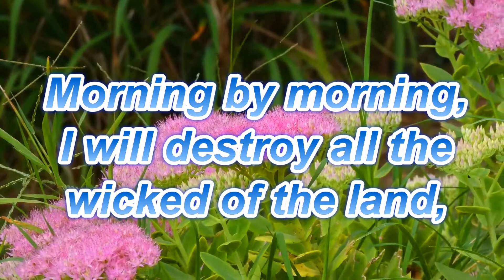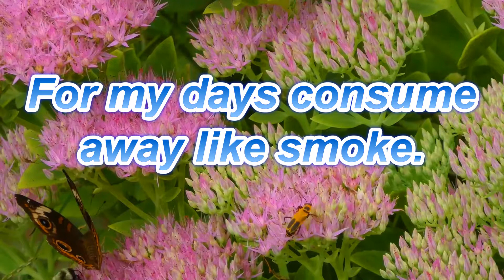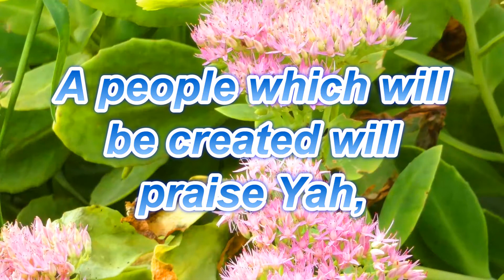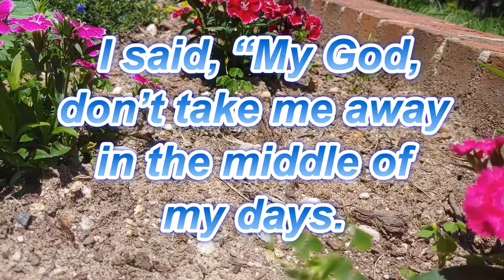I have eaten ashes like bread - Psalms 101-102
I will sing of loving kindness and justice. To you, Yahweh, I will sing praises. I will be careful to live a blameless life. When will you come to me? I will walk within my house with a blameless heart. I will set no vile thing before my eyes. I hate the deeds of faithless men. They will not cling to me. A perverse heart will be far from me. I will have nothing to do with evil. I will silence whoever secretly slanders his neighbor. I won’t tolerate one who is haughty and conceited. My eyes will be on the faithful of the land, that they may dwell with me. He who walks in a perfect way, he will serve me. He who practices deceit won’t dwell within my house. He who speaks falsehood won’t be established before my eyes. Morning by morning, I will destroy all the wicked of the land; to cut off all the workers of iniquity from Yahweh’s city.
Psalms 101:1‭-‬8

Hear my prayer, Yahweh! Let my cry come to you. Don’t hide your face from me in the day of my distress. Turn your ear to me. Answer me quickly in the day when I call. For my days consume away like smoke. My bones are burned as a torch. My heart is blighted like grass, and withered, for I forget to eat my bread. By reason of the voice of my groaning, my bones stick to my skin. I am like a pelican of the wilderness. I have become as an owl of the waste places. I watch, and have become like a sparrow that is alone on the housetop. My enemies reproach me all day. Those who are mad at me use my name as a curse. For I have eaten ashes like bread, and mixed my drink with tears, Because of your indignation and your wrath, for you have taken me up, and thrown me away. My days are like a long shadow. I have withered like grass. But you, Yahweh, will remain forever; your renown endures to all generations. You will arise and have mercy on Zion; for it is time to have pity on her. Yes, the set time has come. For your servants take pleasure in her stones, and have pity on her dust. So the nations will fear Yahweh’s name; all the kings of the earth your glory. For Yahweh has built up Zion. He has appeared in his glory. He has responded to the prayer of the destitute, and has not despised their prayer. This will be written for the generation to come. A people which will be created will praise Yah. For he has looked down from the height of his sanctuary. From heaven, Yahweh saw the earth; to hear the groans of the prisoner; to free those who are condemned to death; that men may declare Yahweh’s name in Zion, and his praise in Jerusalem; when the peoples are gathered together, the kingdoms, to serve Yahweh.
Psalms 102:1‭-‬22